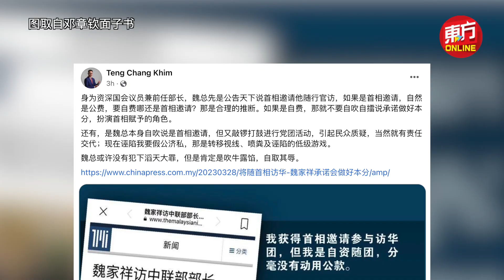“华团商团皆自费随行访华” 魏家祥促邓章钦勿打嘴炮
马华总会长拿督斯里魏家祥指出，行动党巴生新镇州议员拿督邓章钦提出的“如果是首相邀请，自然是公费”的逻辑非常奇怪。

他说，或许邓章钦不知道，此次除了内阁部长与各部门领导，华团及商团代表不在少数，大家同样受到首相邀请，自掏腰包随同首相访华。